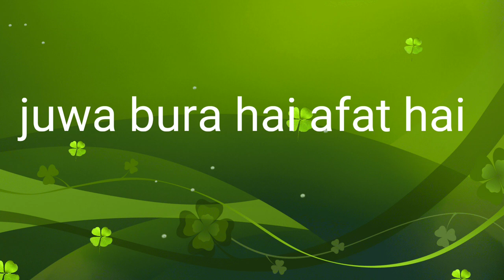جوا سٹا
rabic language and arabic literature/arabi adab arabi zaban seekhe/Arbi seekhe

Asslamu Alaikum !

Hazrat!

Taqreer bayanat
Taqreer bayan
Taqreer vidio
Ilm ki fazilat aur hasil karne ka tariqa
Rasheed Rajasthani
Rasheed nadvi
Islahi bayan
Islahi bayanat
Motivational vidio
Abdur Rashid
Abdul Rashid
Rashid miftahi
Rasheed
Rashid
Tarbiyat
Darsequran
Dars e Quran
Darse hadees

Rasheed nadvi
Islahi bayan
Islahi bayanat
Motivational vidio
Abdur Rashid
Abdul Rashid
Rashid miftahi
Rasheed
Rashid
Tarbiyat
Darsequran
Dars e Quran
Darse hadees
Development personality
Age badho
مختارات-من ادب العرب
مختارات-أول
مختارات-ُثاني